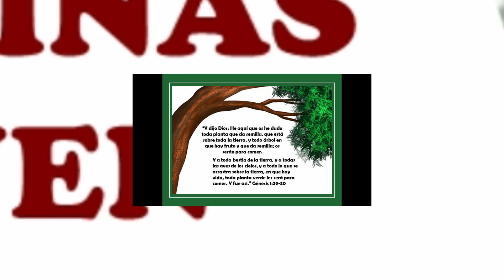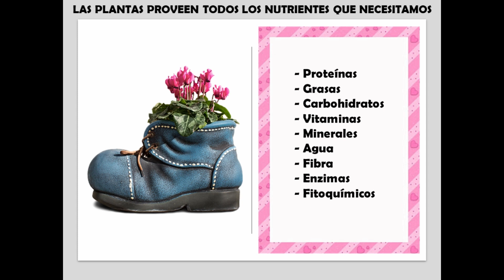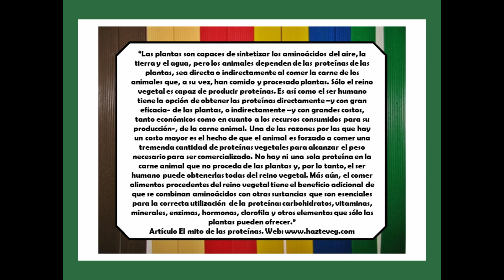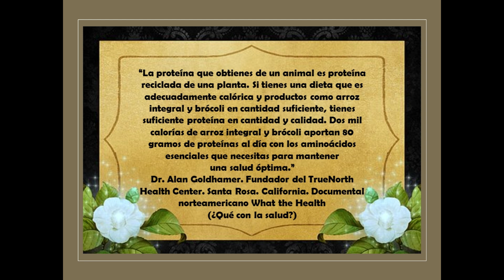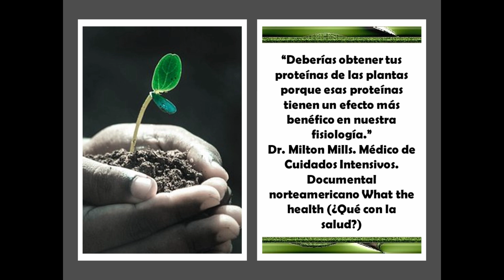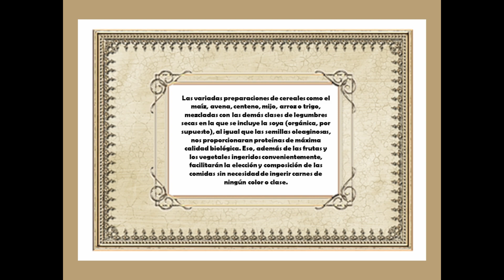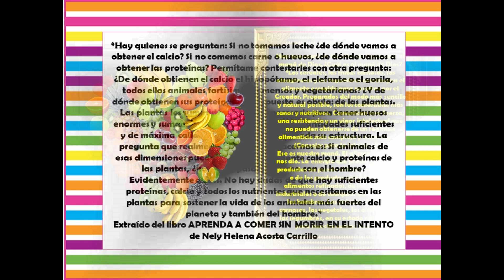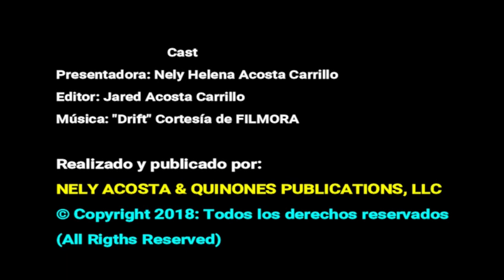Todas las proteínas vienen de las plantas por Nely Helena Acosta Carrillo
A pesar de lo que durante años nos han enseñado y pese a lo que desde siempre hemos creído, las proteínas no vienen de lo animales. Vienen de las plantas. Le invito a ver este video. Se va a quedar de piedra con la información que contiene. Que Dios nos ayude a abrir nuestros sentidos.